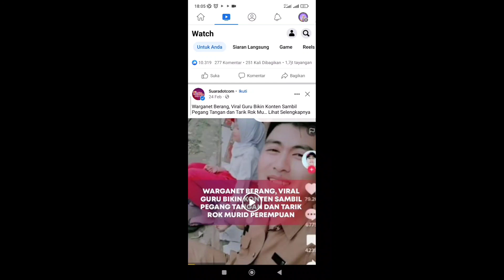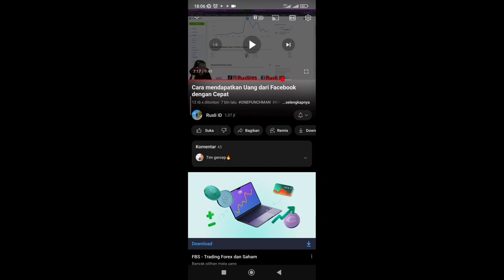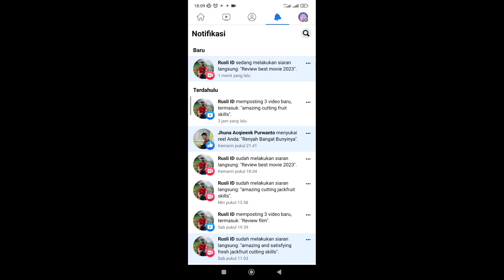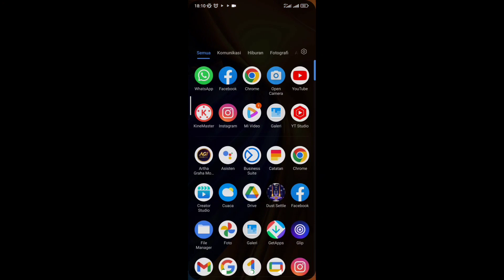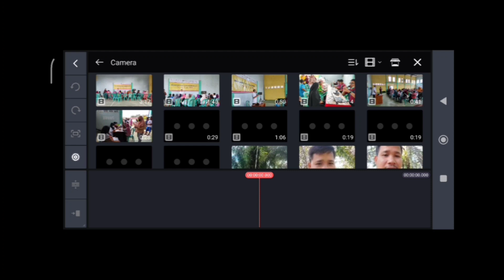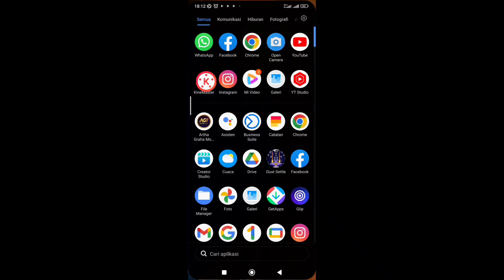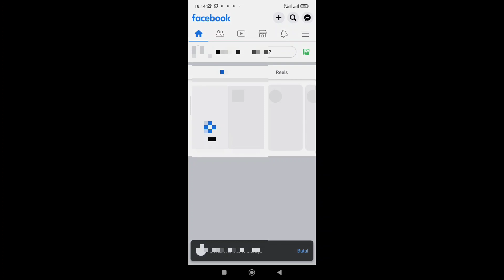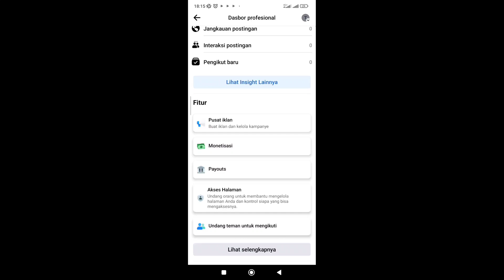BONGKAR!!! Cara Dapat 70 JUTA/Bulan Hanya Upload Video di Facebook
Divideo kali ini, saya akan menunjukkan kepada teman teman langkah langkah menghasilkan uang di facebook hanya dengan upload video

Cara ini sudah terbukti berhasil dari orang orang yang sudah dulu mendapatkan uang di facebook

nah, buat kalian yang penasaran gimana caranya, langsung saja simak video ini